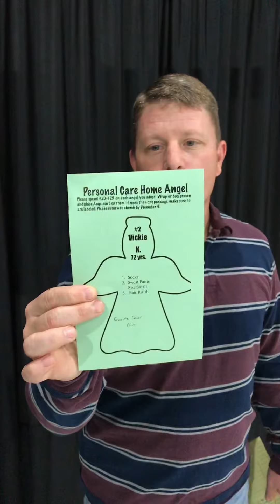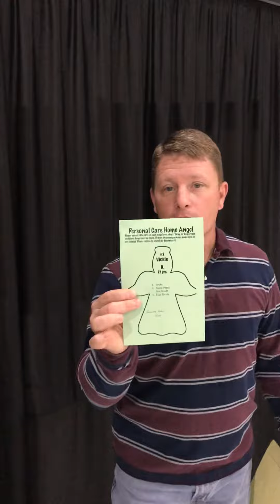Weekend Update 11-15-2020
Worship Service, Angel Tree Gifts, OCC Boxes